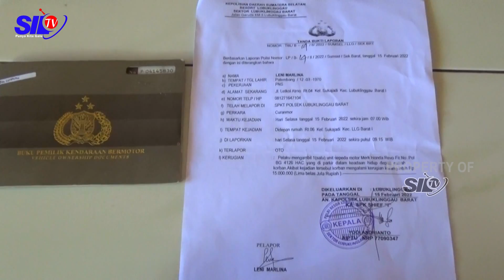MOTOR DICURI SAAT DIPANASI DI DEPAN RUMAH